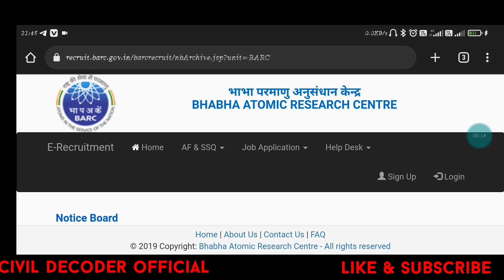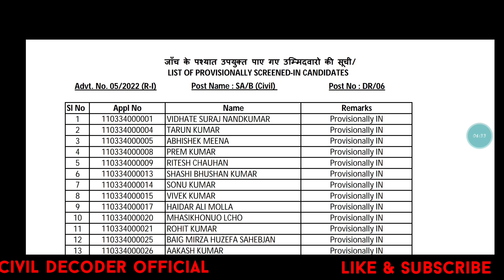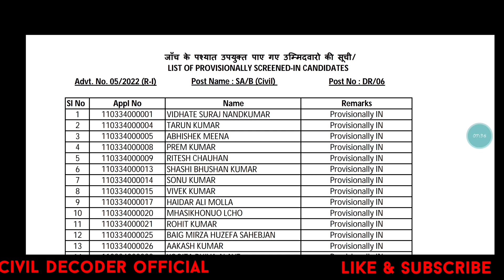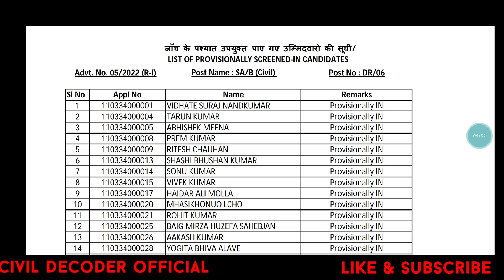BARC RECRUITMENT-2022।विज्ञापन संख्या-05/2022 STA-B CIVIL SELECTION PROCESS।BARC STA-B INTERVIEW कब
BARC VACANCY-2022
BARC VACANCY 05/2022
BARC STA -B CIVIL INTERVIEW
BARC STA-B CIVIL NEW UPDATES
BARC VACANCY UPDATES
BARC VACANCY NEXT STEPS
BARC STA-B CIVIL SELECTION PROCESS
BARC STA -B INTERVIEW DATE
BARC STA -B SCREENING SYLLABUS
BARC WRITTEN EXAM
JUNIOR ENGINEER'S VACANCY
ALL INDIA JE NEW VACANCY UPDATES
diploma new jobs updates